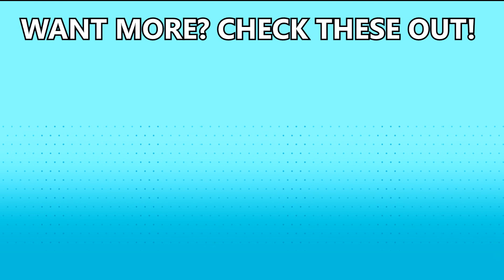SINGLE MOM! Ep.57 "CRYING IN THE SHOWER!!" Sims 4 LP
The Sims 4 Let's Play! Wolfgang and Toni still aren't seeing eye to eye, but when disaster strikes, Wolfgang comes to the rescue!

💬 Follow SimmerJonny on social media!

🔸Origin Username: SimmerJonny

💻PC specifications are listed below!
🔸 Processor: AMD Ryzen 5 1600 Six-Core 3.20GHz
🔸 Graphics Card: Nvidia GeForce GTX 1060 6GB
🔸 RAM: 16GB (Corsair Vengeance)
🔸 Storage Unit 1: 2TB Hard Drive Disk
🔸 Storage Unit 2: 1TB Solid State Drive
🔸 Operating System: Windows 10
🔸 Monitor 1: 29" LG Ultra Wide 1080p
🔸 Monitor 2: 29" iiyama 1080p
🔸 Microphones: Blue Yeti